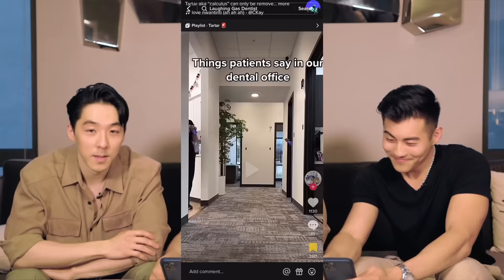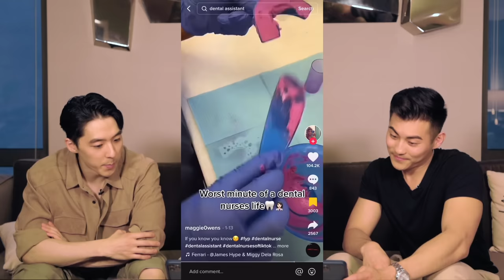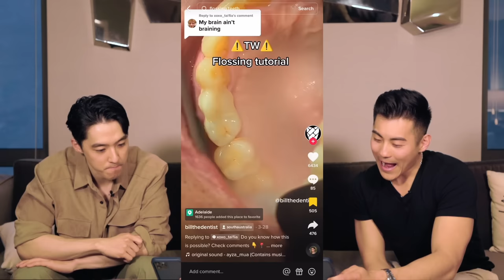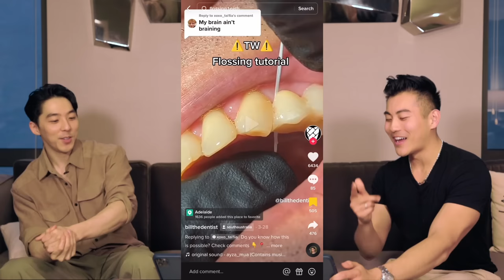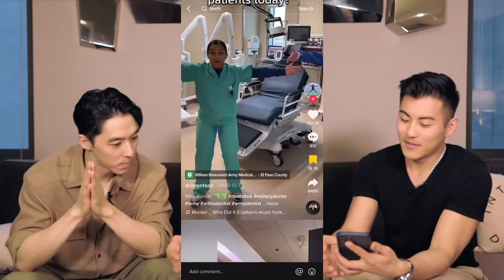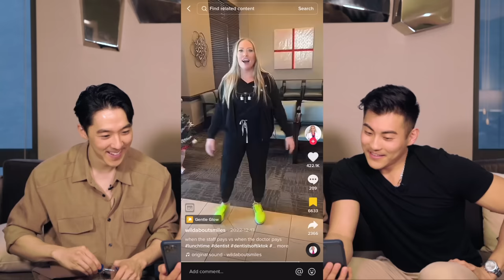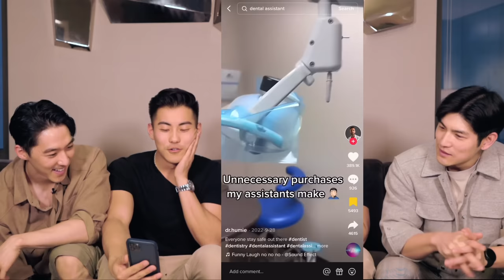7 viral dental Tik Toks | Fact or cap?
Special Guest: ​⁠​⁠@jackhansmiles

In this video, we cover:
1. Dental MYTHS & FACTS
2. Unnecessary purchases
3. Office Secrets

0:00 - Dentist & Dental Student intro
0:13 - Dental fact vs. cap
0:36 - Is this much tartar/calculus possible?!
1:44 - Injecting a patient for the FIRST TIME?
3:08 - Are alginate impressions mandatory? (purple goop)
3:51- My personalized supplements
4:53 - Flossing under a tooth?
5:19 - How do babies normally behave at the dentist?
6:21 - Double bookings?
7:23 - Skipping lunch, dental work culture
8:48 - Visitor, non-dentist
9:03-  Necessary or unnecessary purchase?
9:39 - What's next? You tell us!